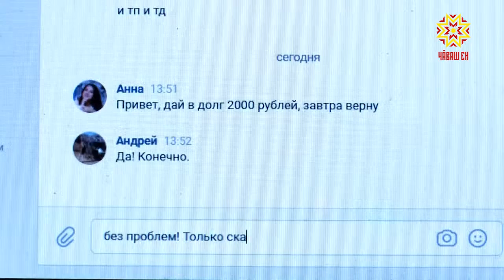Бесконтактное мошенничество.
Более 56 миллионов рублей перечислили  жители республики  со своих  банковских карт злоумышленникам.  Несмотря на многочисленные разъяснения и предупреждения правоохранительных органов, средств массовой информации,  люди продолжают доверчиво переводить деньги за услуги незнакомцам. Сегодня на заседании  комиссии по профилактике правонарушений в режиме видеоконференцсвязи с главами администраций муниципальных районов и городских округов еще раз расставили акценты как обеспечить безопасность жителей региона.